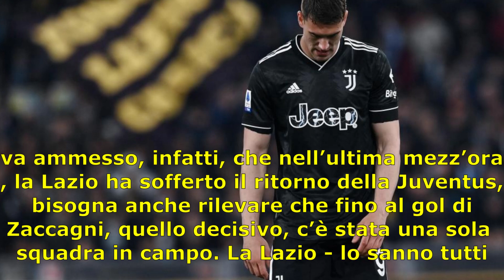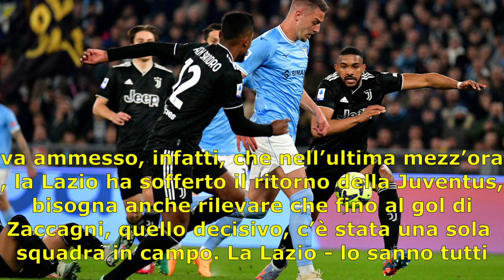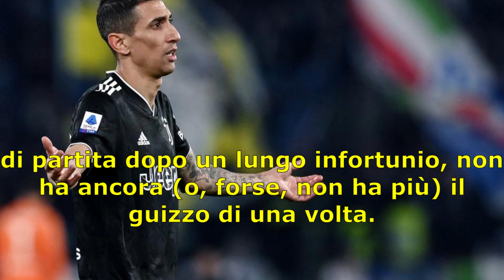Sarri è da Champions, la Juve no